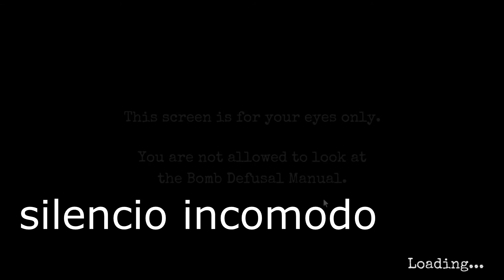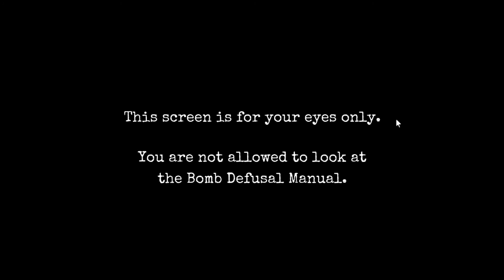ESTO HACE ¡BOOM!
Sera Denunciada.